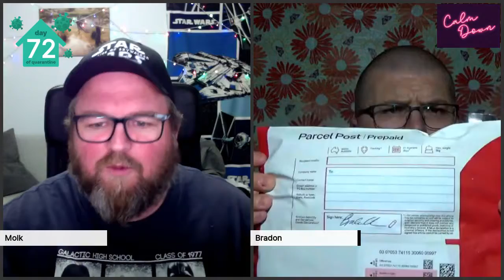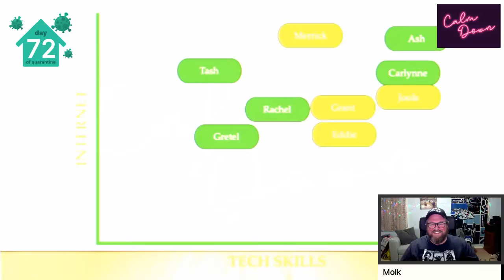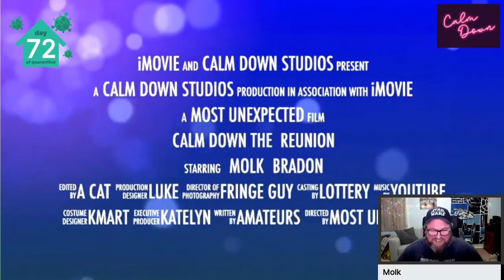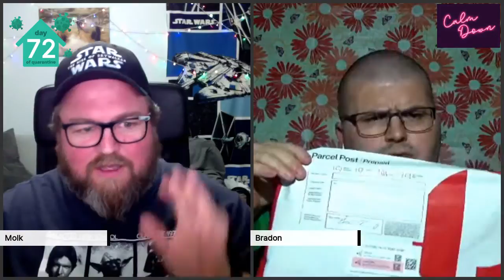CalmDown Finale w/ Joel McKerrow, Tegan Higginbotham & Scott Darlow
Calm Down E09
Our season finale featured guests Joel, Tegan & Scott, and a special announcement about the future of your favourite show.